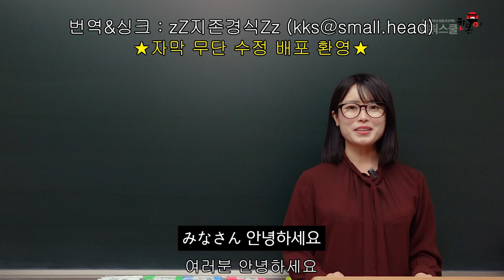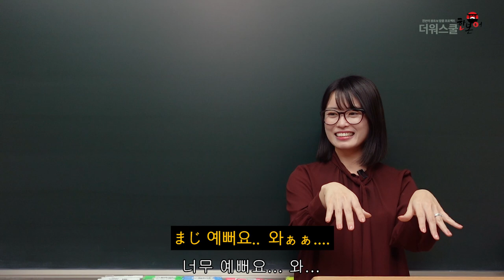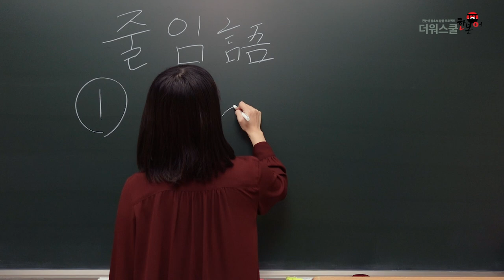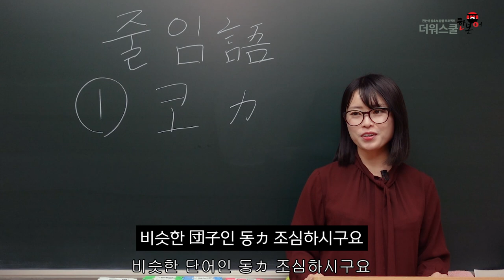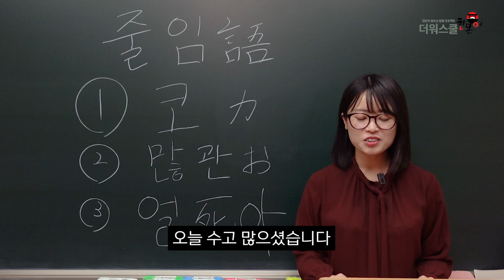[한본어 왕초보 4강] mz세대가 쓰는 한본어 줄임말 마스터하기 - 쿨익호 선생님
더워스쿨 한본어 무료강의 & 아재개그 정답